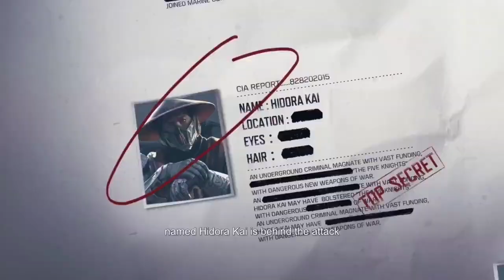SEASON 11 UPDATE IS HERE! Battle Pass + Ranked Trailer, Alcatraz Map Trailer, New Mythic Weapons..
COD Mobile Season 11 Update. Season 11 Battle Pass Trailer. New Battle Royale Map Alcatraz Trailer, New Mythic Rarity Guns, Season 11 Events. Season 11 Ranked Trailer. Call of Duty Mobile Season 7 Rank Rewards